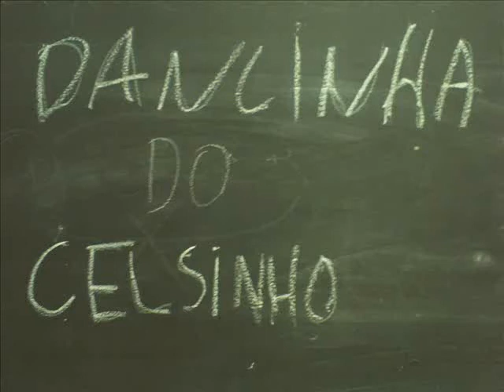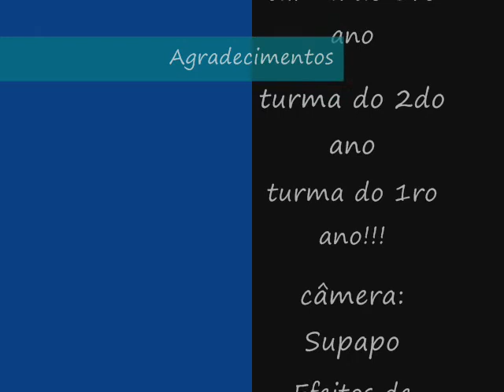.A Dancinha do Celsinho!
celsinho dando aula de dança.